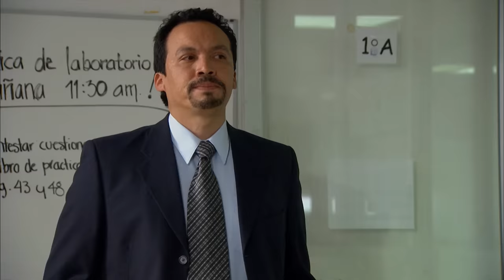Se te acabaron las oportunidades | Decisiones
Julieta oculta a su madre que ha sido expulsada del colegio por conducta inapropiada, para celebrarlo salen de fiesta con su mejor amiga pero su comportamiento enoja a su amiga y se marcha, lo que sucedió allí después conlleva a su madre a tomar venganza.

Decisiones Extremas
Decisiones es una producción original de Telemundo con apasionantes y conmovedoras historias inspiradas en hechos de la vida real.